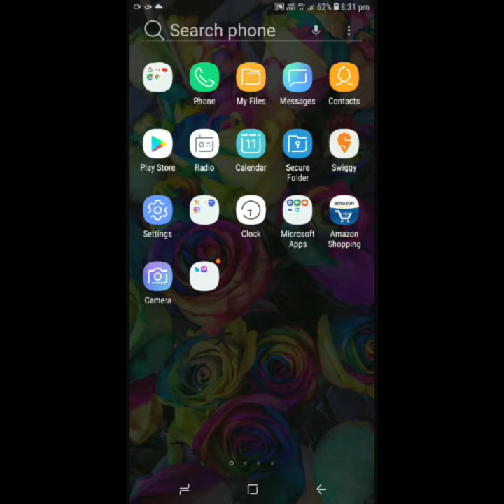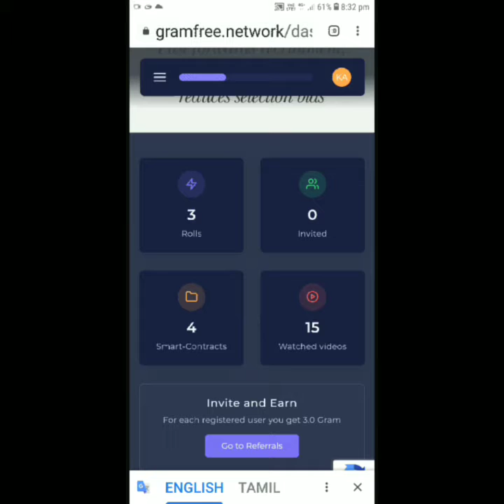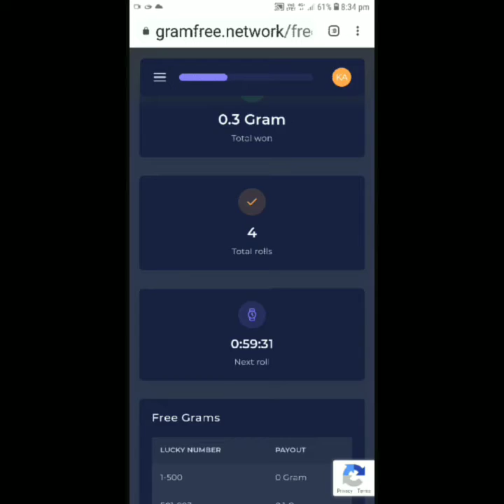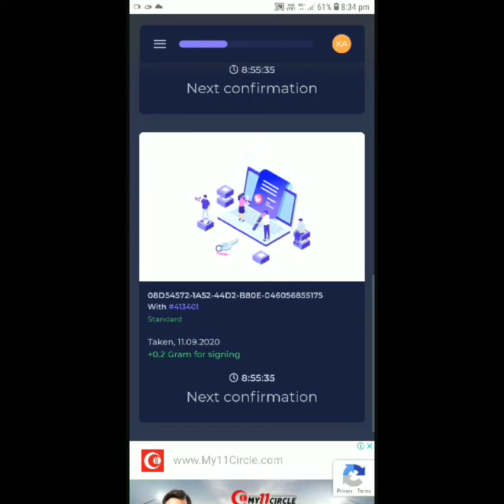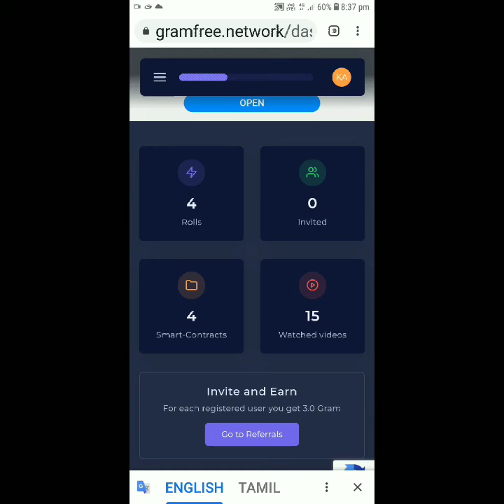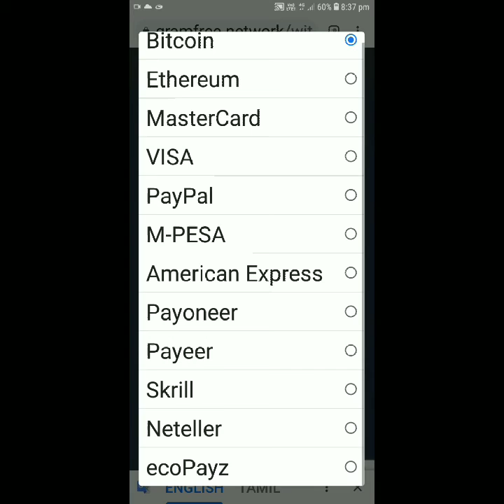Gramfree//70,000 வரை சம்பாதிக்கலாம்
Gramfree ...easyOnline job ...earn 70,000...